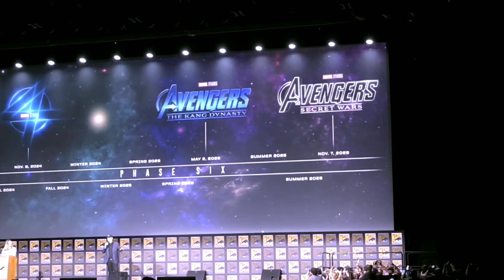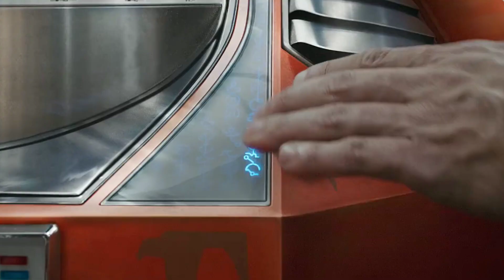Marvel Major Announcement Comic Con 2023 | SDCC 2023 Marvel